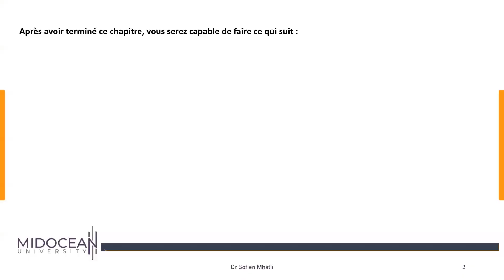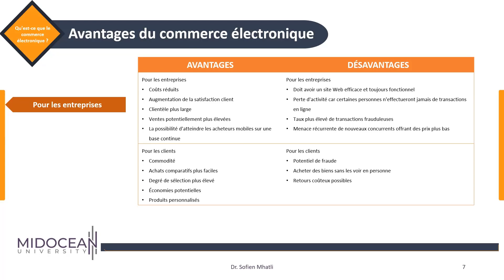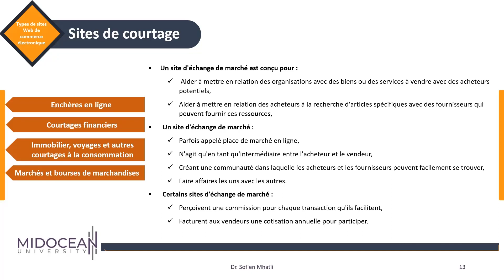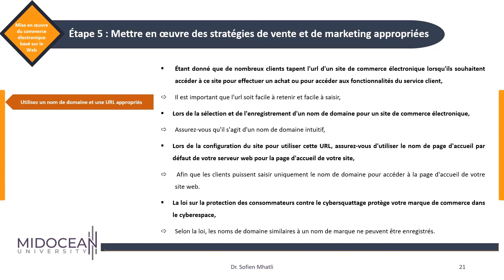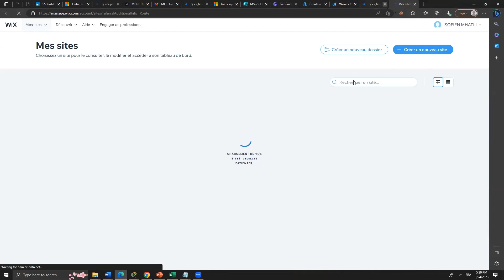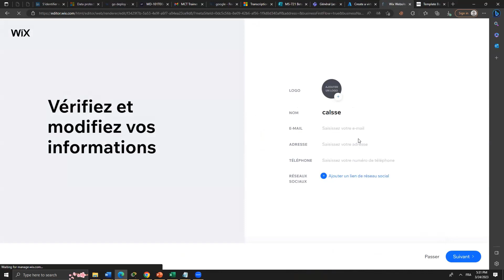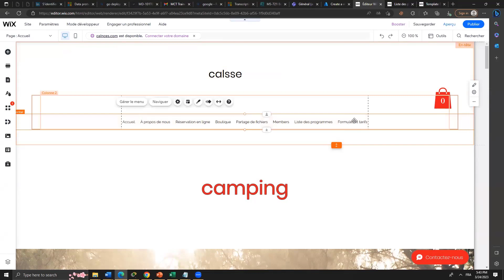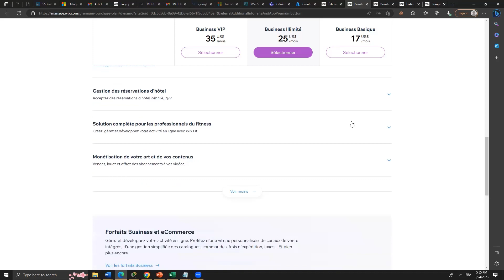Internet et les Technologies de l’ Information -le cours 8-Commerce électronique-Midocean University